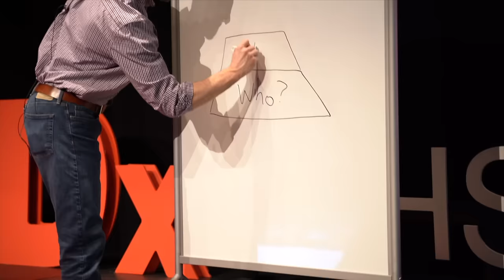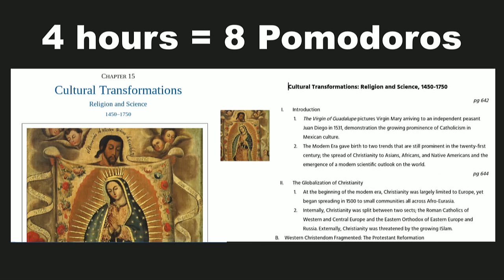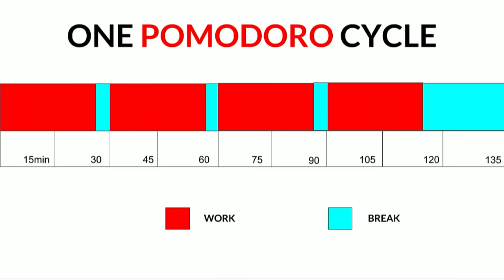How a student changed her study habits by setting goals and managing time | Yana Savitsky | TEDxLFHS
You never know how much time you really have until you start to use it. Are you as efficient and productive as you can be? High school junior Yana Savitsky shares how the Pomodoro method changed the way she thinks and acts towards her work, allowing her to make the most of her time and achieve her goals. Yana Savitsky is a sophomore at Lake Forest High School. Taking rigorous academic courses at the AP and honors level, she is constantly flooded with strenuous assignments. Outside of academics, however, Yana has a passion for storytelling and helping others, whether it is visually, through the lens of a camera in New Media, or speaking out for social change and volunteering. Nonetheless, Yana seeks to efficiently and effectively complete her coursework, and even excel in it through maximizing her time with the Pomodoro Method, conveniently the topic of her TED talk. This talk was given at a TEDx event using the TED conference format but independently organized by a local community.